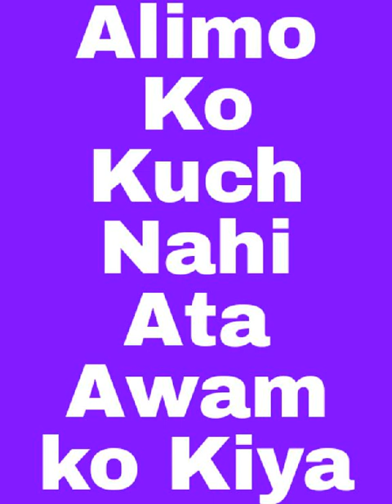|| Barelvion K Alimo Ko Kuch Nahi Ata || Awam Ko Kiya Samjhayenge ||